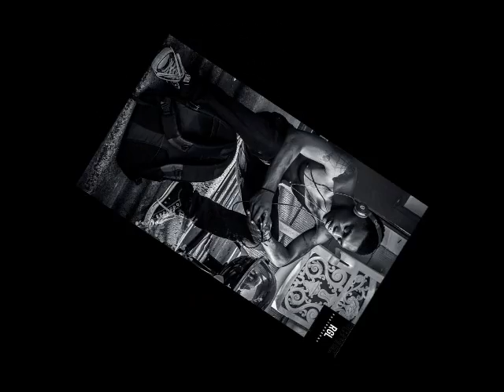Budd feat. Al Plaga (BQ) - Left Cheek Right Cheek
Have Fun, Do Ya Thang Ladies, We Gone Keep Em' Coming!